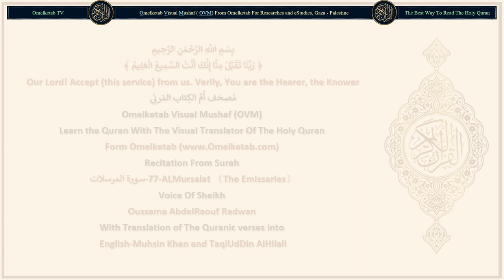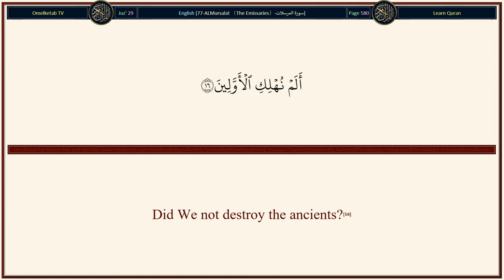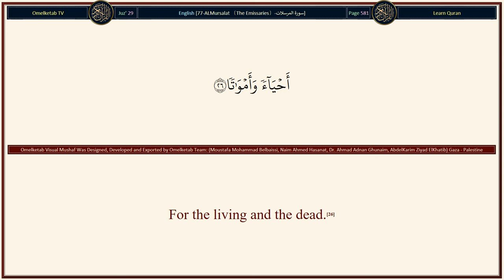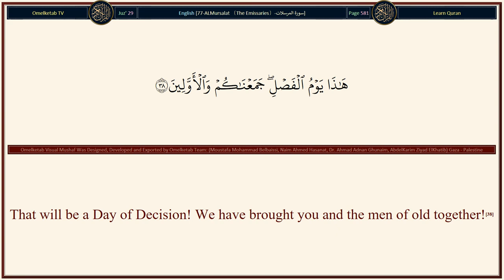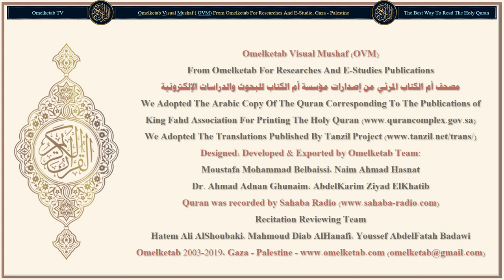77 ALMursalat 〔The Emissaries〕 سورة المرسلات English Muhsin Khan and TaqiUdDin AlHilali Radwan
77-ALMursalat 〔The Emissaries〕-سورة المرسلات-English-Muhsin Khan and TaqiUdDin AlHilali-Radwan... [Surely, what you are promised must come to pass.(7)Then when the stars lose their lights;(8)And when the heaven is cleft asunder;(9)And when the mountains are blown away;(10)And when the Messengers are gathered to their time appointed;(11)For what Day are these signs postponed?(12)For the Day of sorting out (the men of Paradise from the men destined for Hell).(13)And what will explain to you what is the Day of sorting out?(14)Woe that Day to the deniers (of the Day of Resurrection)!(15)Did We not destroy the ancients?(16)So shall We make later generations to follow them.(17)Thus do We deal with the Mujrimun (polytheists, disbelievers, sinners, criminals, etc.)!(18)Woe that Day to the deniers (of the Day of Resurrection)!(19)Did We not create you from a worthless water (semen, etc.)?(20)Then We placed it in a place of safety (womb),(21)For a known period (determined by gestation)?(22)So We did measure, and We are the Best to measure (the things).(23)Woe that Day to the deniers (of the Day of Resurrection)!(24)]

Surah Name: 77-ALMursalat 〔The Emissaries〕-سورة المرسلات